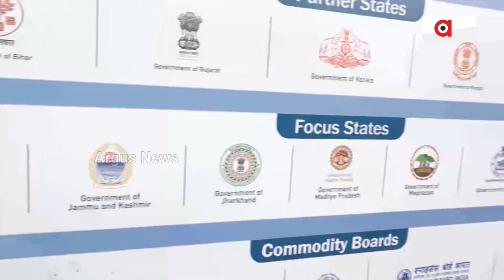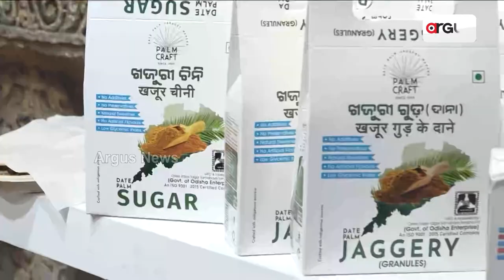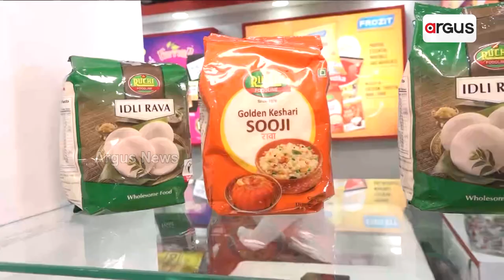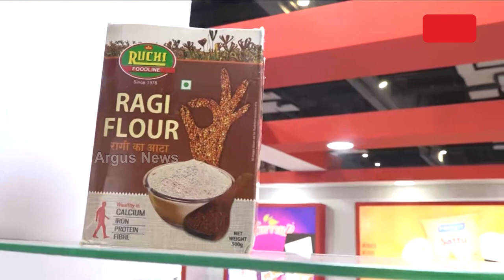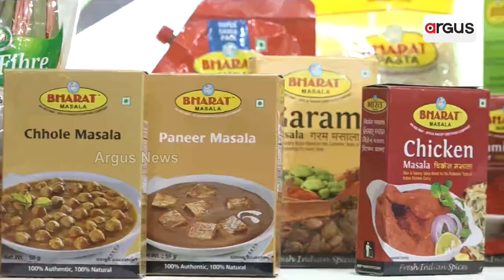'ୱାର୍ଲ୍ଡ ଫୁଡ୍ ଇଣ୍ଡିଆ ୨୦୨୩'ର ଦ୍ୱିତୀୟ ସଂସ୍କରଣର ଉଦଘାଟନ || World Food India 2023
'ୱାର୍ଲ୍ଡ ଫୁଡ୍ ଇଣ୍ଡିଆ ୨୦୨୩'ର ଦ୍ୱିତୀୟ ସଂସ୍କରଣର ଉଦଘାଟନ କରିଥିଲେ ପ୍ରଧାନମନ୍ତ୍ରୀ। ଏହି ପ୍ରଦର୍ଶନୀରେ ଓଡିଶାର କୋରାପୁଟ କଫି ଓ ଖଜୁରୀ ଗୁଡର ଷ୍ଟଲ ପ୍ରଦର୍ଶିତ ହୋଇଥିଲା। ସେହିପରି ଭାରତ ମସଲା, ରୁଚି ମସଲା ଭଳି ଓଡ଼ିଆ କମ୍ପାନୀ ମଧ୍ୟ ନିଜ ସାମଗ୍ରୀର ଗ୍ଲୋବାଲାଇଜେସନ୍ ପାଇଁ ଏଥିରେ ଅଂଶଗ୍ରହଣ କରିଥିଲେ. ।